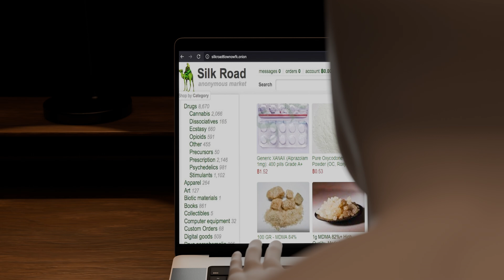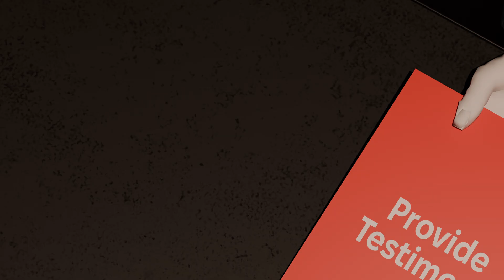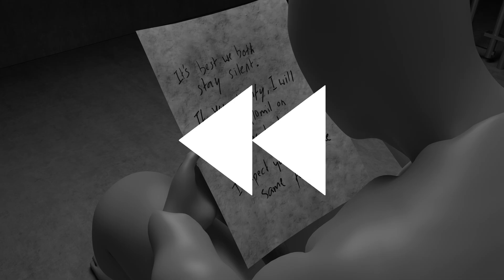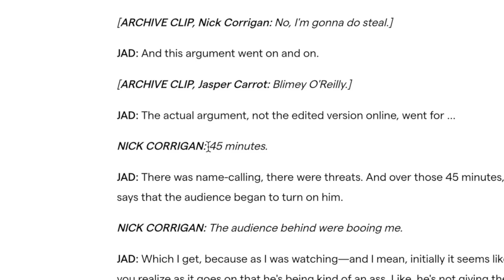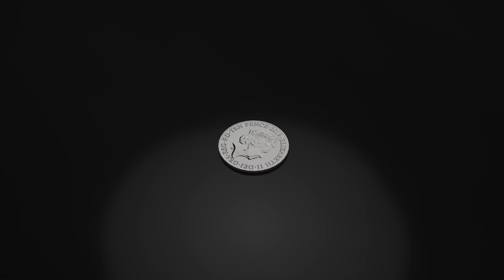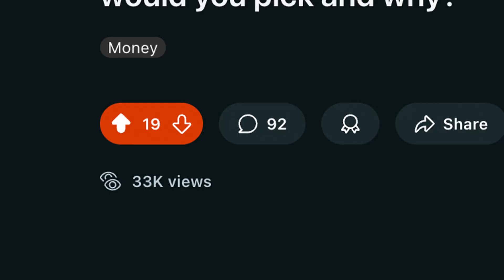One Weird Trick To Win Split Or Steal EVERY Time